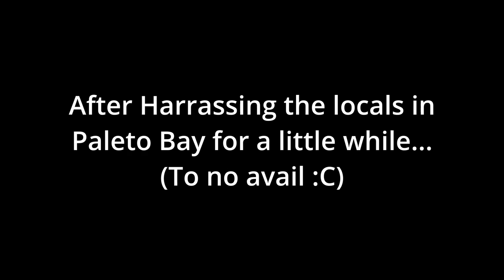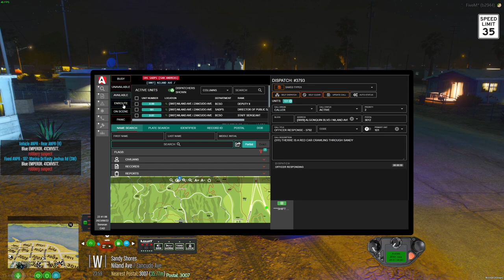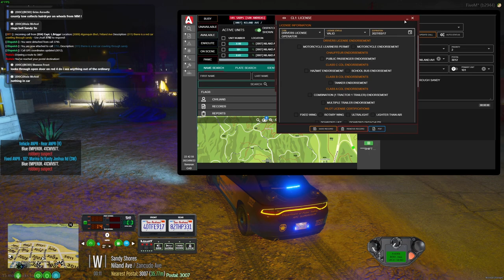CRP #56: New Name, Same Community